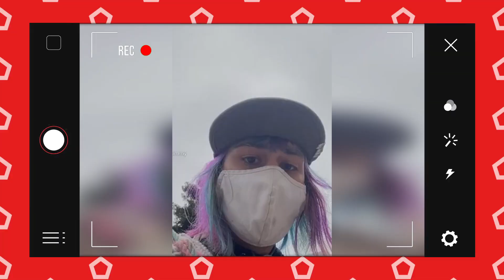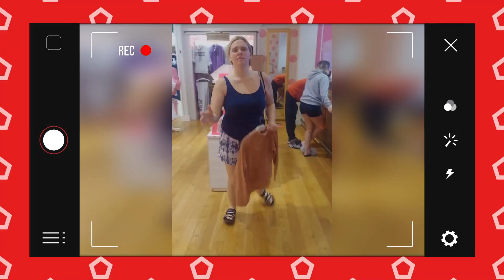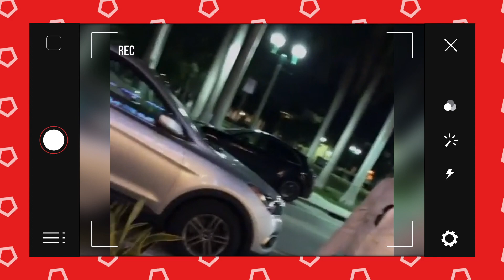Top 50 Most Viewed KAREN Freakouts!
Top 50 Most Viewed KAREN Freakouts! Part 1